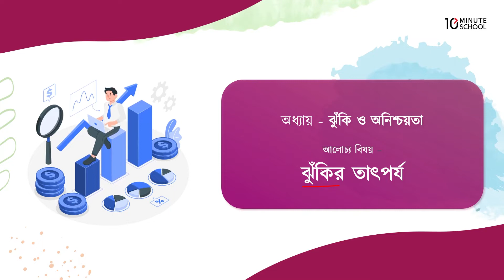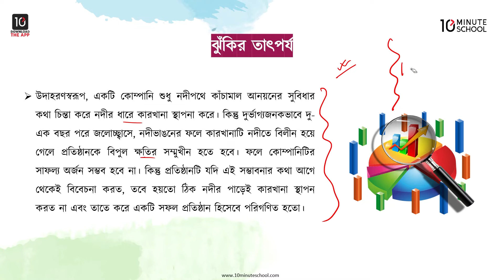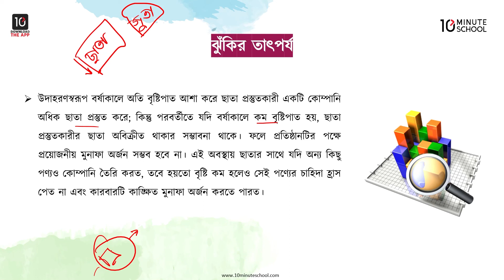অধ্যায় ৫: ঝুঁকি ও অনিশ্চয়তা - ঝুঁকির তাৎপর্য [SSC]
SSC Science বা বিজ্ঞানের একটি গুরুত্বপূর্ণ টপিক হলো ঝুঁকি ও অনিশ্চয়তা। 10 Minute School এর এই ভিডিওটি দ্বারা শিখে ফেলুন বিনিয়োগকারীর দৃষ্টিকোণ থেকে ঝুঁকির তাৎপর্য এর সকল খুঁটিনাটি বিষয়।

00:00 ঝুঁকির তাৎপর্য ০১
04:30 ঝুঁকির তাৎপর্য .০২